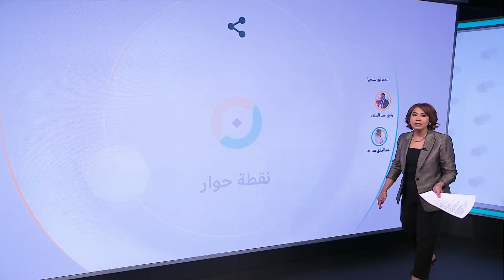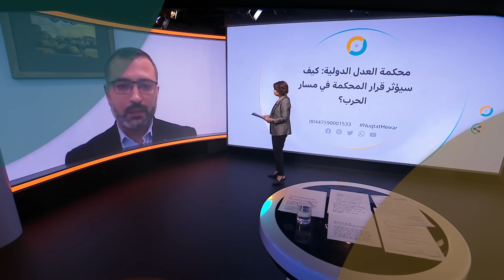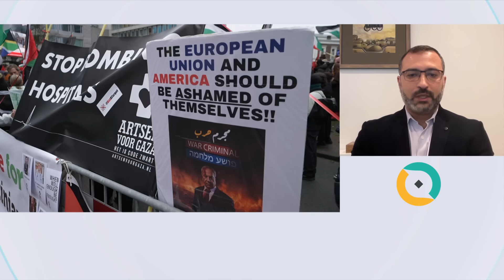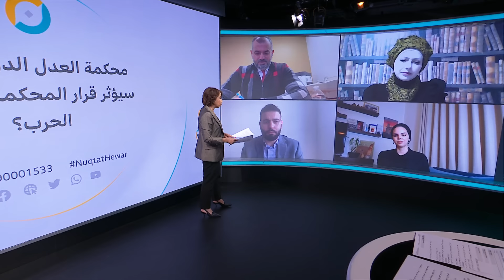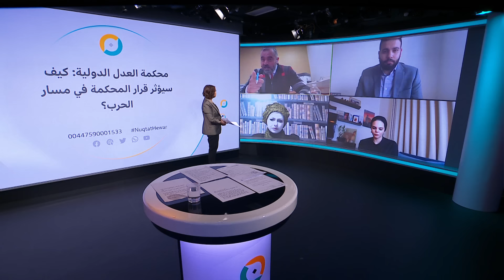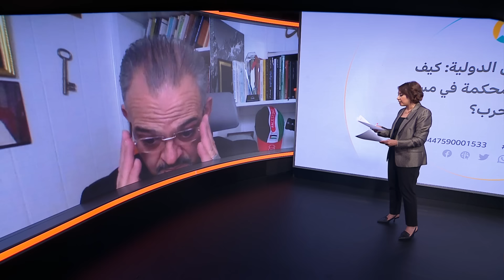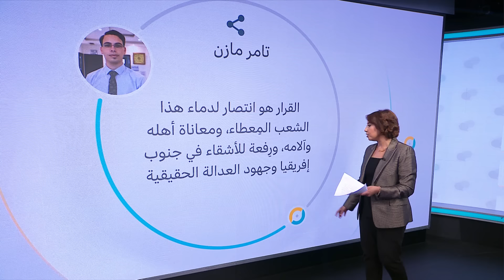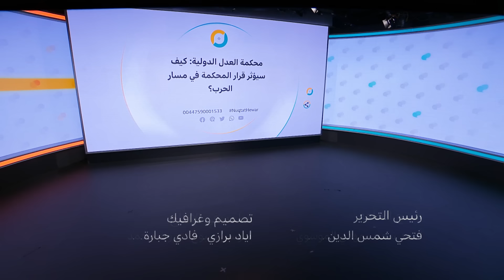محكمة العدل الدولية: كيف ستؤثر قرارات المحكمة في مسار حرب غزة؟ | نقطة حوار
أصدرت محكمة العدل الدولية ظهر اليوم الجمعة قرارا بشأن التدابير الاحترازية المؤقتة التي طلبتها جنوب افريقيا ضمن دعوى الإبادة الجماعية التي رفعتها ضد إسرائيل.

محاور الحلقة:
•ما رأيكم بمضمون قرار المحكمة بشأن الإجراءات الاحترازية التي طالبت بها جنوب افريقيا؟
•هل جاء قرار المحكمة مؤيدا لدعوى جنوب افريقيا على نحو كبير؟
•هل ترى أن نص القرار صريح بما فيه الكفاية لحماية الفلسطينيين؟
•هل تتوقع امتثال إسرائيل لمضمون القرار ومطالب حماية الفلسطينيين؟

0:00 مقدمة الحلقة
01:57  تعليقات المشاركين عبر مواقع التواصل الإجتماعي
03:02 د. مازن المصري: أستاذ القانون الدولي في جامعة سيتي - لندن
07:44    مشاركات الزووم
09:45   د. مازن المصري: أستاذ القانون الدولي في جامعة سيتي - لندن
15:20    مشاركات الزووم
17:17 خالد الترعاني : عضو الأمانة العامة للمؤتمر الشعبي لفلسطينيي الخارج
20:15    مشاركات الزووم
24:54    خالد الترعاني : عضو الأمانة العامة للمؤتمر الشعبي لفلسطينيي الخارج
28:20     مشاركات الزووم
31:36    خالد الترعاني : عضو الأمانة العامة للمؤتمر الشعبي لفلسطينيي الخارج
34:10      تعليقات المشاركين عبر مواقع التواصل الإجتماعي
36:10    مشاركة هاتفية
38:33  كوبي لافي: رئيس فرع الشؤون الفلسطينية في وزارة الدفاع الإسرائيلية سابقا
41:59  مشاركات الزووم
44:30  كوبي لافي: رئيس فرع الشؤون الفلسطينية في وزارة الدفاع الإسرائيلية سابقا
51:00  خاتمة نقطة حوار

 نقطة حوار هو منتدى لمشاهدي ومستمعي وزوار صفحات البي بي سي العربية، إذ يمكنهم من خلاله المشاركة بالرأي في القضايا التي تحتل موقعا بارزا في قائمة اهتماماتهم. قد تكون هذه القضايا سياسية أو اقتصادية أو اجتماعية أو ثقافية أو رياضية. شاركوا برأيكم عن طريق: